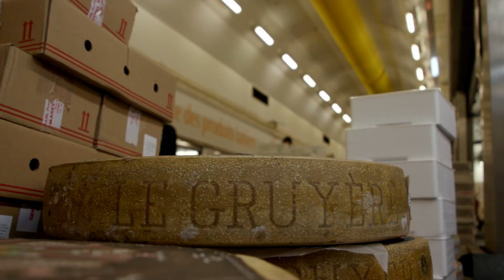RUNGIS CHEESE CHALLENGE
Jamais deux sans trois !
Pour cette troisième édition,  le Marché de Rungis a révélé des experts de l’univers des produits laitiers lors d’un concours du plus beau plateau de fromages.
Nous remercions nos partenaires Sycopla, Fromagers de l’ile-de-France,  Vacherin Fribourgeois, Lesmayoux, Rocquefort Carles, REF et Au Savetier de Rungis pour leur engagement sur cette troisième édition Rungis Cheese Challenge.
Un grand merci également à notre jury composé de grossistes du Marché de Rungis et de son Président, Stéphane Layani : Zlanquetot, SAFF Bruel&Fils et Gratiot Rungis.
Rien que pour vous et en images : la finale du rungischallenge !
Découvrez nos candidats talentueux, notre jury professionnel composé de Claude Maret - Président de la Fédération des Fromagers de France, Xavier Thuret - MOF Fromager 2007 - Charlène Bouy - Directrice de Charlicot Fromagerie et bien évidemment le vainqueur du rungischeesechallenge : Véronique Cauvin ! 😉
Un grand BRAVO !